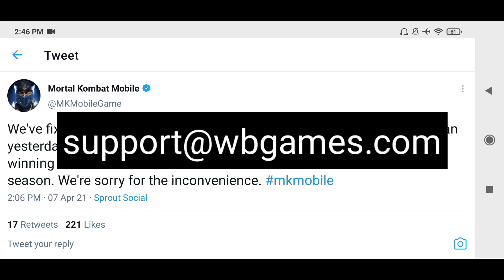Bugs e Problemas no MK Mobile.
Vamos falar dos bugs e Problemas que vem acontecendo desde o dia 6 no MK Mobile.